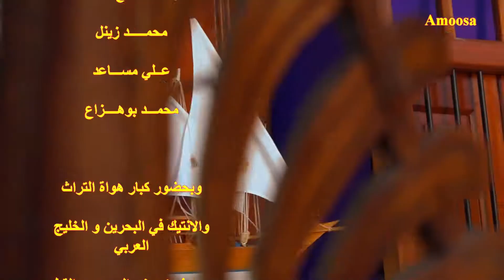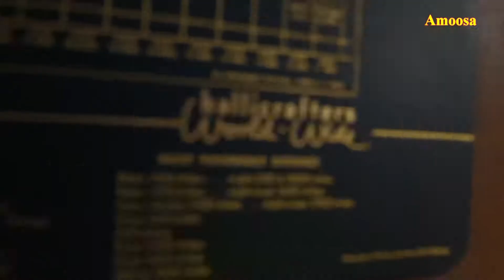مزاد تراث النواخذة الثالث المقام في ارجان فيلج